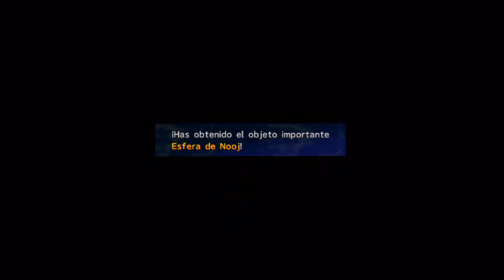Guia Final fantasy X-2 HD Remaster (al 100%) Capitulo 62 - Senda de las rocas hongo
- Competir en el torneo, y tras ganarlo, ver una secuencia. Fin del episodio

Elixir [11:40]
Elixir [12:10]
Eter+ x 3 [13:30]
Mecarefuerzo [14:45]*
Aro de cristal [15:40]
Esfera de nooj [18:25]

* Este objeto permite al Look super de Rikku (Mecania) aprender la habilidad Exp de daño